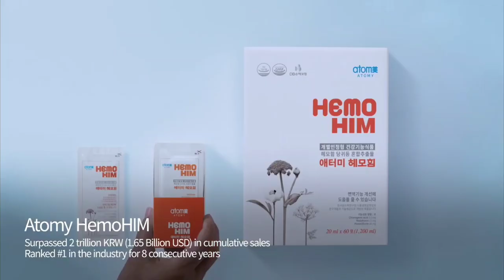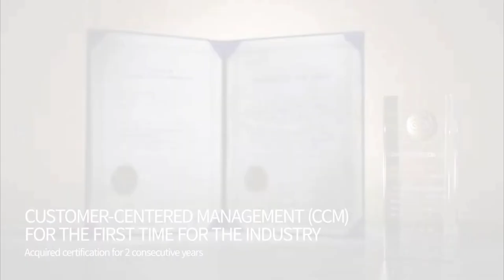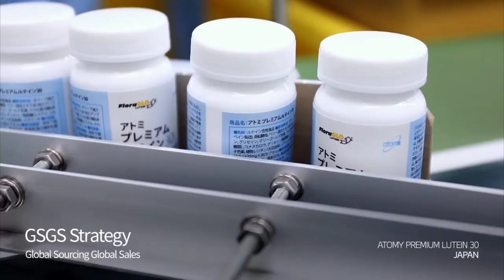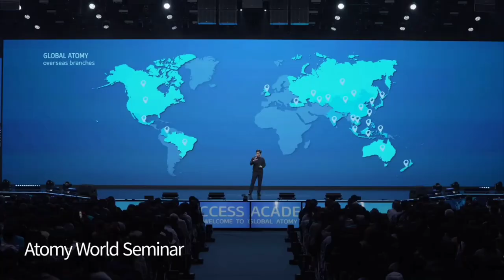Atomy Company Profile 2023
Atomy was founded in 2009 in Korea and started to establish its presence overseas with its branch offices in the USA in 2010, followed by Japan, Canada, Taiwan, Singapore, Cambodia, the Philippines, Malaysia, Mexico, and Thailand. The company's focus has been on 'global sourcing, global sales'.

Ranked among top 10 global direct selling companiesBecoming the first company in Korea network marketing industry where received Excellence Award for Consumer Centered Management (CCM)Ranked 2nd in GPTW Best Workplaces in AsiaBranches opened in Brazil (Sao Paulo), Mongolia (Ulaanbaatar) and Uzbekistan (Tashkent)

Overseas sales exceeded domestic salesGlobal sales exceeded 2 trillion won. $300M Export Tower Award Atomy becomes the only compjany in the industry that has been certified consecutively for CCM(Consumer-Centered Management). Atomy won the grand prize of "Good Company to Work" in Korea.

Entering the world's biggest marketAtomy China (Yantai), Atomy Colombia (Bogota), Atomy Hong Kong (Kowloon), and Atomy India(Gurugram) opened

$100M Export Tower AwardFirst in direct selling industry to receive the $100M Export Tower Award

First in the industry to be accredited CCM certificationOfficially recognized as a consumer-centered network marketing company by earning Consumer Centered Management (CCM) certification.

Proving Masstige products of Absolute Quality, Absolute PriceAtomy HemoHIM's accumulated sales reached 1 trillion KRW Annual sales of 100 billion KRW for 5 years in a row, #1 in the industry